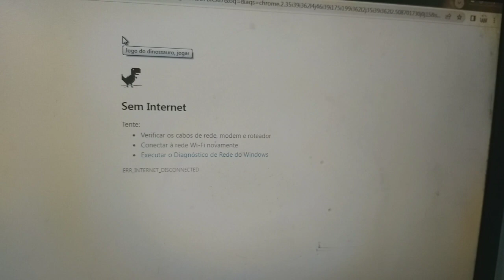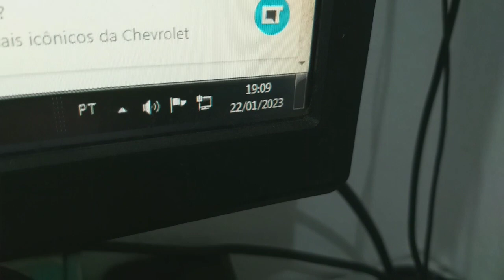Computador sem internet. SOLUÇÃO SIMPLES!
Apenas com uma verificação básica você descobri o problema do computador não ter conexão com a internet.